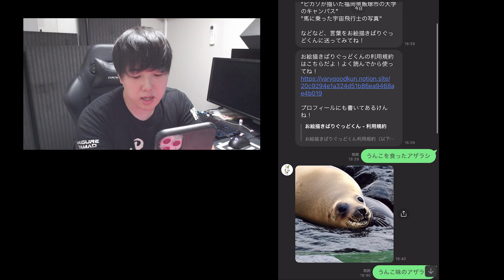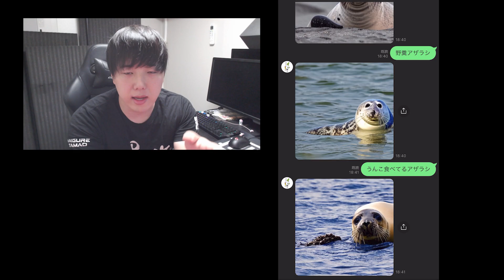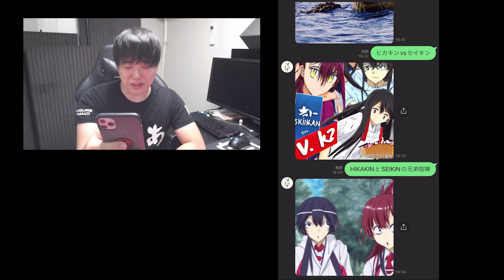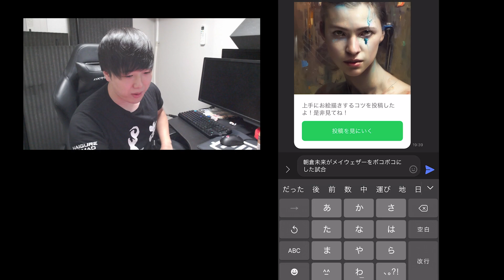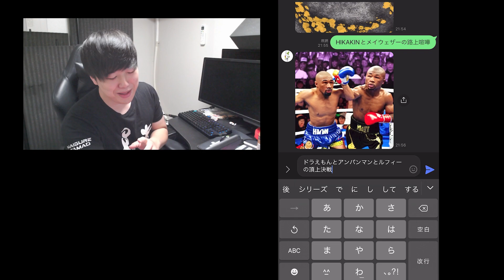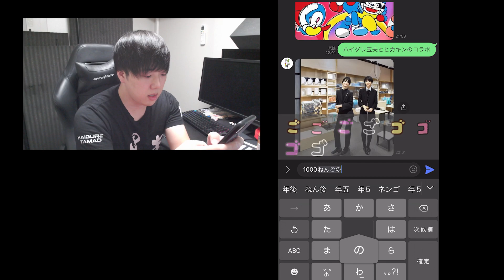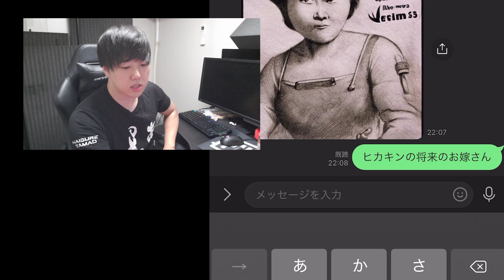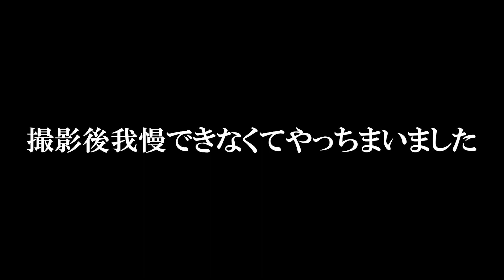HIKAKIN vs メイウェザー&朝倉未来の路上喧嘩をAIが作ったらヤバイことになったwww ～セイキン&ヒカキンさんの奥さんの顔画像を大公開！！！～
今日の玉夫日記
AIの進歩が怖い。リプ待ってるよおおおおお！

▶ツイッチでいつも生放送してるので来てください。

編集：ハイグレ玉夫